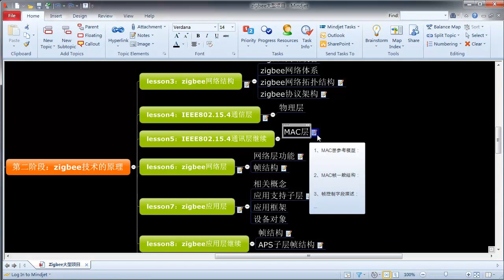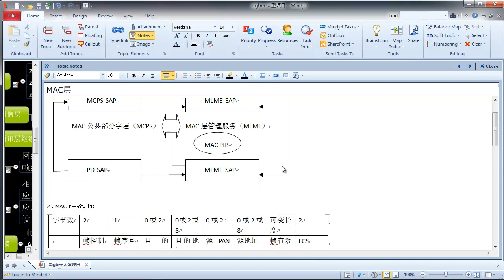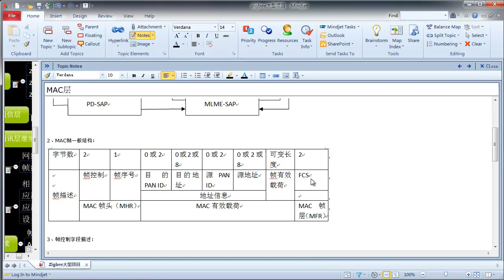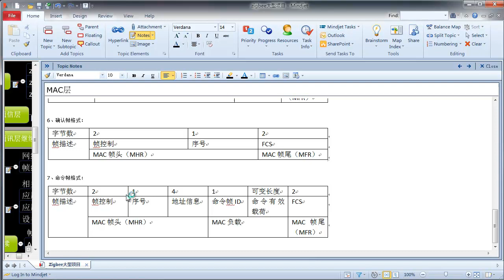zigbee大型项目6 IEEE802 15 4通信层2